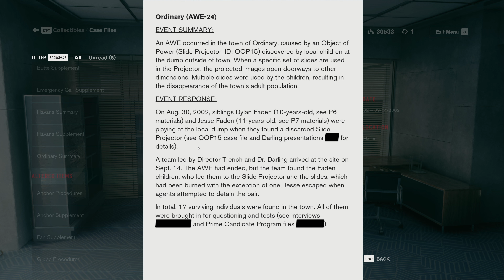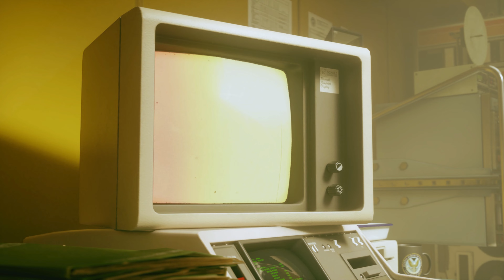Control || Part 12 || Searching for Ordinary AWE || Blind PC Playthrough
Welcome to my Blind Playthrough / Let's Play of "Control," an action-adventure game developed by Remedy Entertainment. Delve into the mysterious Federal Bureau of Control (FBC). Get ready for a thrilling journey that ties into the eerie world of Alan Wake, offering a unique, interconnected universe experience!

🕹️ Gameplay Details:
Join me on this adventure in Control on PC, using a Mouse and Keyboard to explore the shifting halls of the FBC. Experience this mind-bending story in stunning 4K UHD with Max Settings and Ray Tracing, as we manipulate the environment, unlock psychic abilities, and confront otherworldly threats. 🌟🖥️🎮

💬💬💬 Feedback Welcomed:
Your thoughts and theories are invaluable. Share your insights, experiences, and theories in the comments. Every piece of feedback helps us unravel this complex narrative! 🌌💬

Timestamps:
00:00